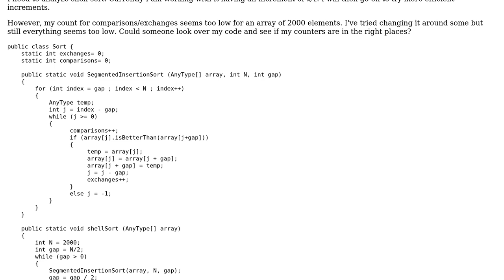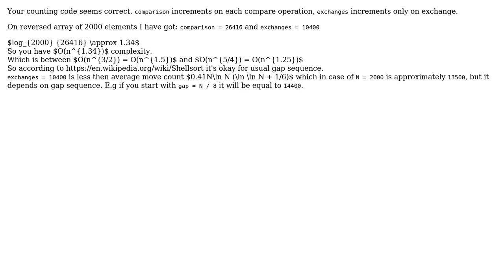Code Review: Shell Sort Comparisons/Exchanges Counter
With thanks & praise to God, and with thanks to the many people who have made this project possible! | Content (except music & images) licensed under CC BY-SA | Music | Images & others | With thanks to user mdfst13 user Kote user ferada user Boolean_functions and the Stack Exchange Network Trademarks are property of their respective owners. You are responsible for your own actions.